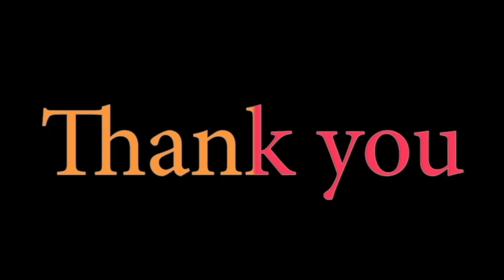Position by mimi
Thank all my sponcers